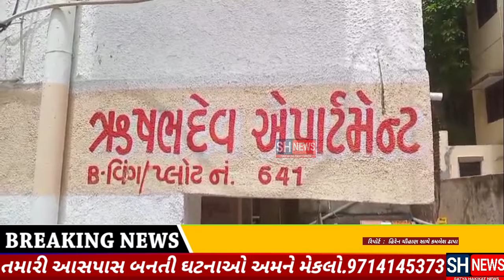ભાવનગર રીનોવેશન કામ ચાલુ હતુ ને ધરાસાઈ શુ થયુ?16 લોકો ફસાયા રેસ્કયુ ઓપરેશન હાથ ધરાયુ જુઓ વિડીઓ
ધરાસાઈ થતા લોકોના ટોળા ઉમટ્યા  રેસ્કયુ ઓપરેશન હાથ